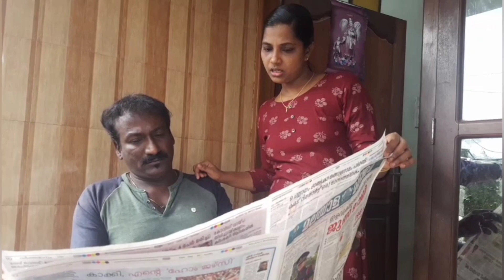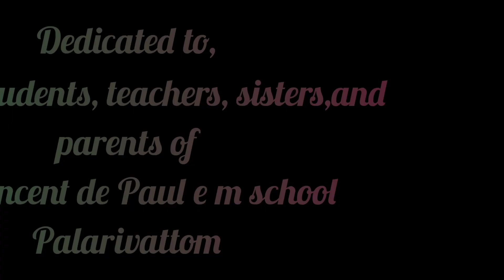പ്രതീക്ഷ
പ്രവേശനോത്സവംShortfilm# പ്രതീക്ഷ#